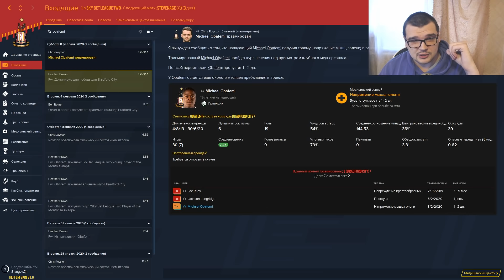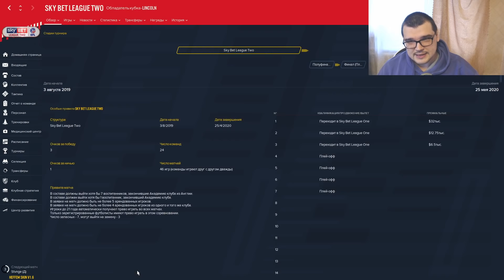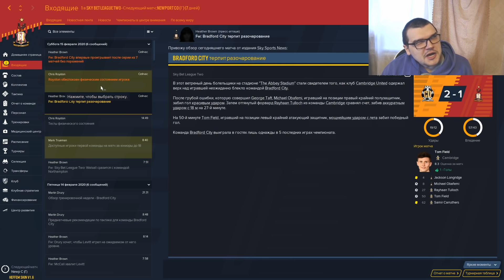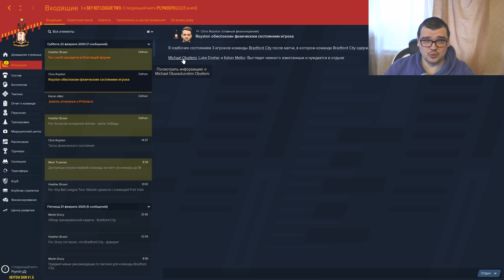САМЫЙ НОЮЩИЙ ФУТБОЛИСТ В ИСТОРИИ - КАРЬЕРА FOOTBALL MANAGER 2020